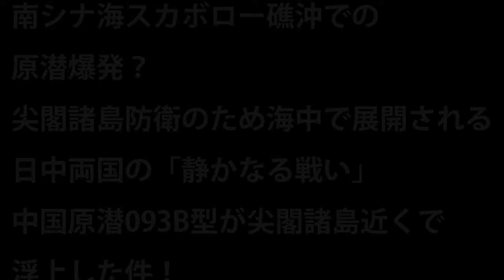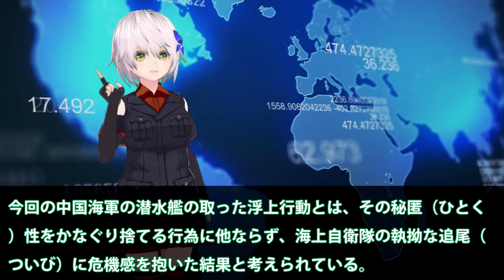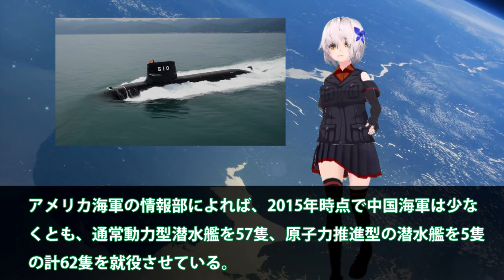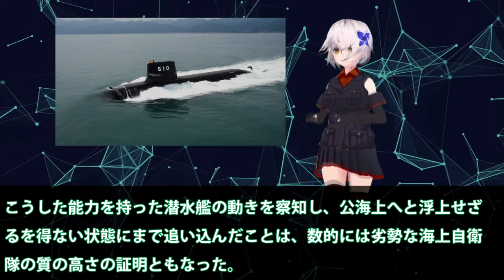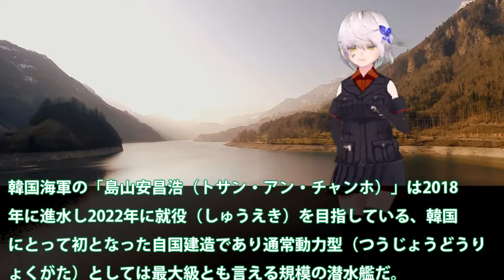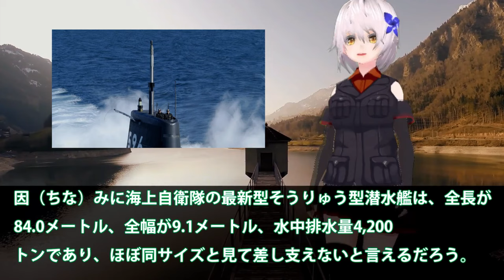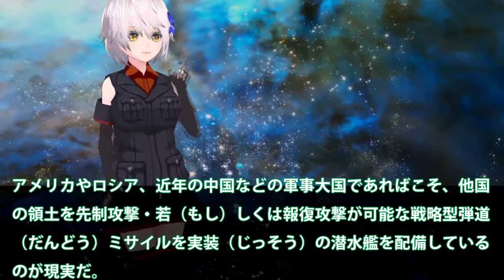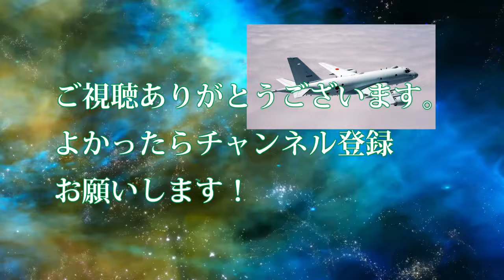【ゆっくり解説】世界情勢スペシャル 南シナ海スカボロー礁沖での原潜爆発？尖閣諸島防衛のため海中で展開【軍事スペシャル・特集】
65 南シナ海スカボロー礁沖での原潜爆発？尖閣諸島防衛のため海中で展開される日中両国の「静かなる戦い」中国原潜093B型が尖閣諸島近くで浮上した件！

66 韓国で3000トン級潜水艦完成する！垂直発射装置・VLSまで搭載したその目的は？未来がここで決まる大きな一歩を踏み出したのかは不明・・・